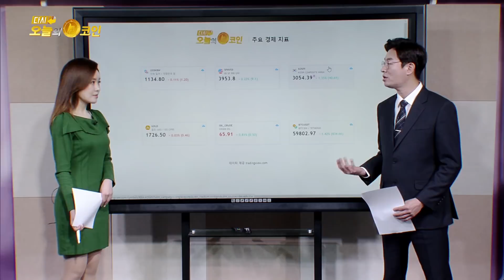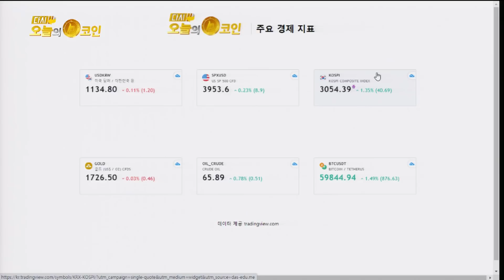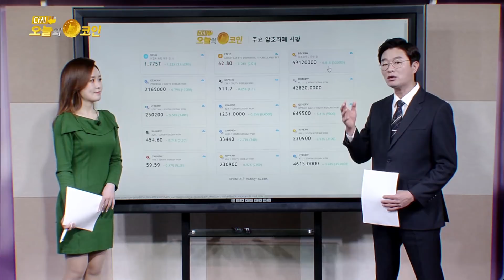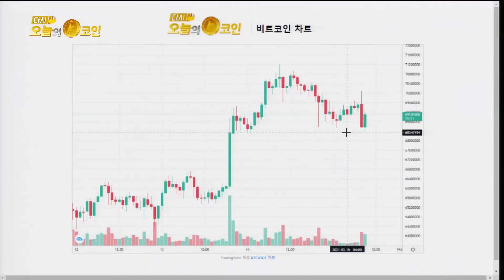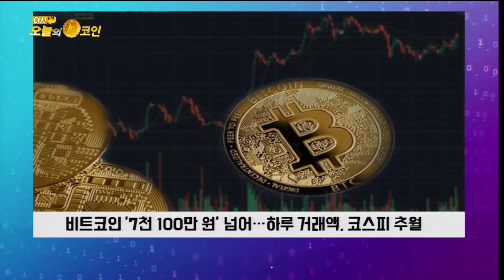오늘의 코인 비트코인 NFT/61000달러 돌파 전고점 찍은 비트코인/국내 하루 거래액, 코스피도 추월/DC코믹스 법무 담당 "NFT 산업 진출 기회 모색 중"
비트코인 61000달러 돌파 후 살짝 조정
점유율 소폭 상승
점유율 점차 상승 예상
비트코인 항상 보유 추천
비트코인 토요일 저녁부터 상승, 약 조정 상태

이슈
- 비트코인 '7천 100만 원' 넘어...하루 거래액, 코스피 추월
- 코인 '고수'도 털리는 메타마스크 해킹 주의보
- DC코믹스 법무 담당 "NFT 산업 진출 기회 모색 중"

방송에서 못다한 이야기~  비트로드 공식소통방  비번 2727